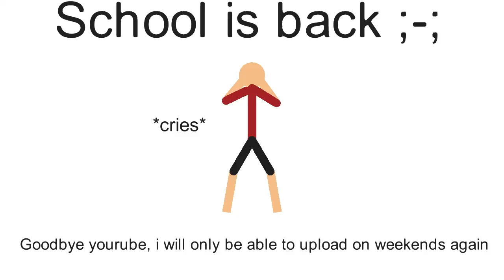The same routine is back ;-;